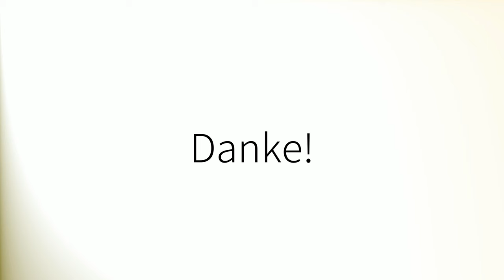Comment prononcer 'Inspiré' en français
How to pronounce 'Inspiré' in French.
Como pronunciar 'Inspiré' en francés.
Wie man 'Inspiré' auf Französisch ausspricht.
「Inspiré」のフランス語の発音の仕方